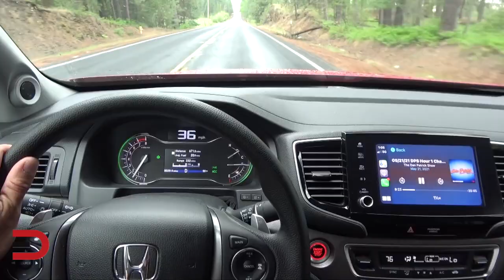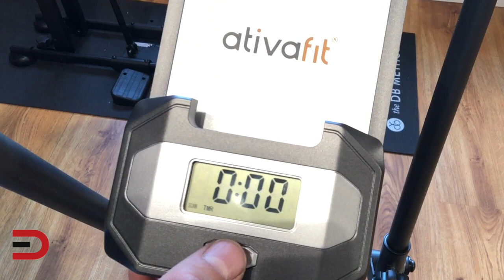2021 Honda Ridgeline HPD on Everyman Driver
- Get matched in seconds with the right car, at the right price and at the right dealer. I'm here to help you research, discover, and find the right car at the right price!